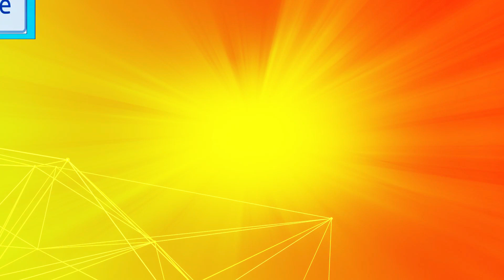LOVEBIRD GACOR KONSLET MASTERAN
Burung Lovebird Gacor Konslet memang salah satu kicauan buruang Livebird yang bikin gemes dan terpana suaranya jos.

Buat teman teman yang suka burung ayo buat suara Lovibird jadi semakin gacor dan kekinian LOVEBIRD GACOR KONSLET MASTERAN memang akan membuat orang semakin terlena.

Agar Channel ini semakin maju dan berkembang oke teman-teman semua terus berkarya ya ...

Temukan channel Video Keren Dj di